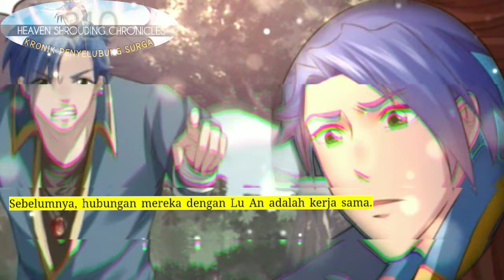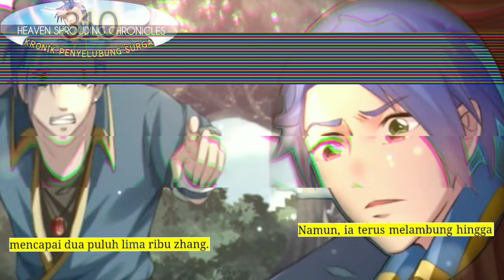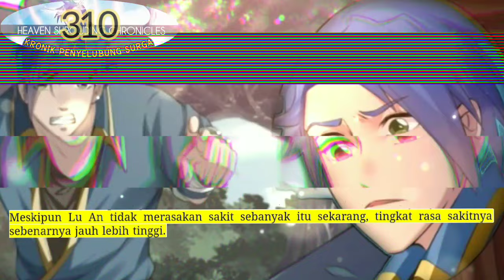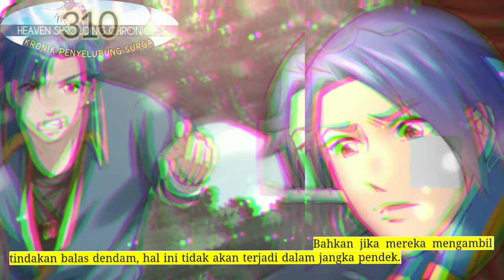Kronik Penyelubung Surga season 310